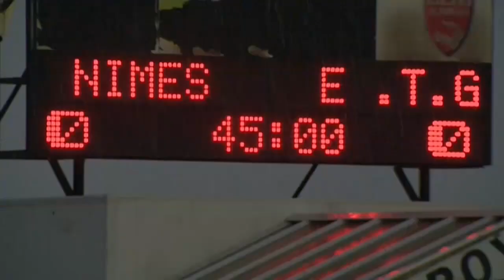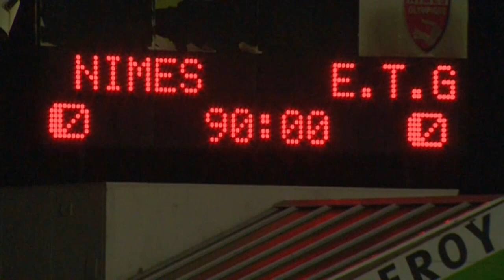Nîmes Olympique - Evian TG FC (0-0) - Résumé - (NIMES - EVIAN) / 2015-16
Revivez les meilleurs moments de Nîmes Olympique - Evian TG FC (0-0) en vidéo.

Ligue 2 - Saison 2015/2016 - 1ère journée

Stade des Costières - vendredi 31 juillet 2015

Composition Nîmes Olympique : 1 - Mathieu MICHEL / 2 - Jérémy CORDOVAL / 3 - Romain ELIE / 5 - Larry AZOUNI / 8 - Toifilou MAOULIDA (c) / 10 - Anthony KOURA / 15 - Rémy SERGIO / 17 - Nasser CHAMED / 18 - Theo VALLS / 23 - Anthony BRIANCON / 29 - Fabien BARRILLON

Composition Evian TG FC : 3 - BETAO / 6 - Jesper JUELSGAARD / 7 - Quentin NGAKOUTOU / 8 - Yeltsin TEJEDA / 9 - Gianni BRUNO / 10 - Kévin HOGGAS / 14 - Cédric BARBOSA / 24 - Olivier SORLIN (c) / 27 - Clarck NSIKULU / 33 - Fabien CENTONZE / 40 - Benjamin LEROY